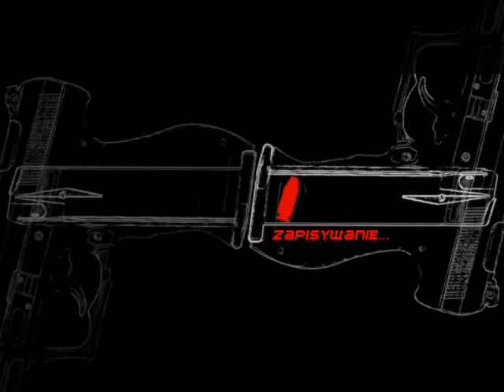Zagrajmy w Infernal odc.11 Doktor Wolf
W tym odcinku powalczymy sobie z doktorem Wolfem :)